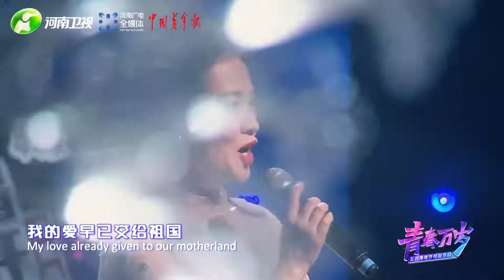雪山之巅，界碑巍峨。初心一颗，只为家国。一首《清澈的爱》感动了无数人